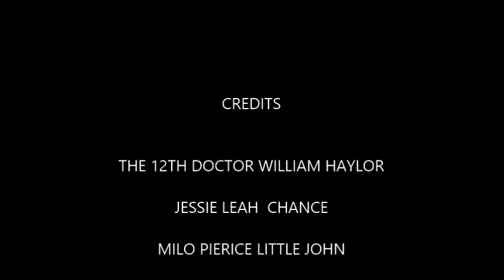doctor who the 12th doctor adventures episode 2 secret invasion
the doctor meets Jessie once agian with her new friend Milo and together they must stop a secret invasion of the cyber men